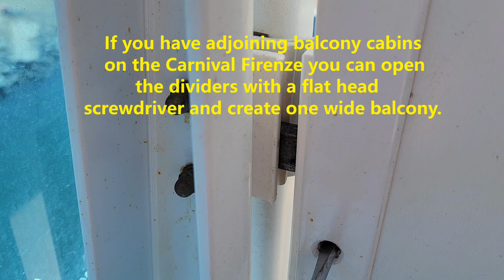Carnival Firenze Balcony Cabin Hack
If you have adjoining balcony cabins on the Carnival Firenze you can open the dividers with a flathead screwdriver and create one long balcony. We had 3 adjoining balcony cabins and created one 24 foot long balcony.